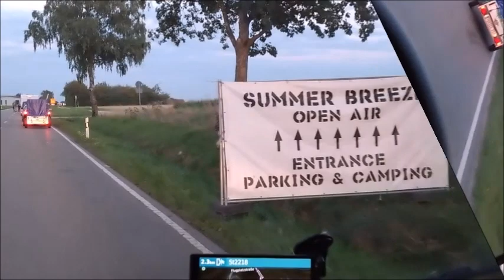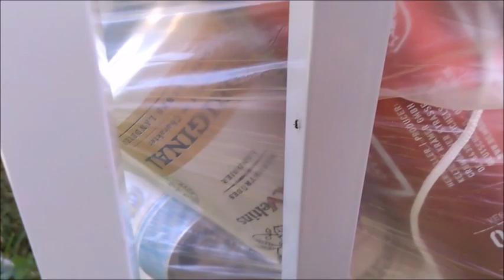Summer Breeze 2023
Summer Breeze 2023 - das Festival